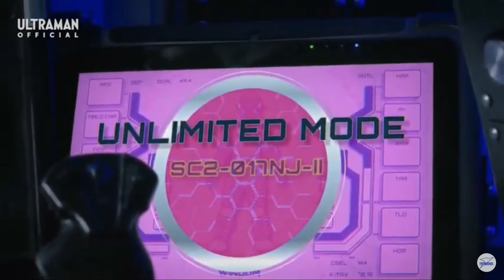【感想】今週のウルトラマンＺを見て思ったこと(17話）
今回は『ウルトラマンＺ』第17話「ベリアロク」の感想となります。
デルタライズクローの技がいちいちカッコイイ件について。
バロッサ星人また登場して欲しいな～